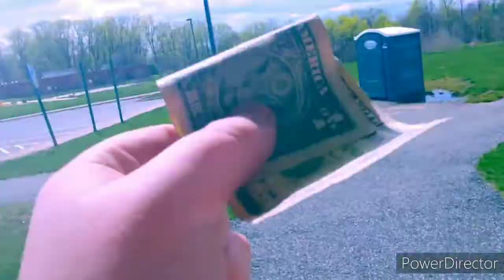THE FIGHT (official music video)